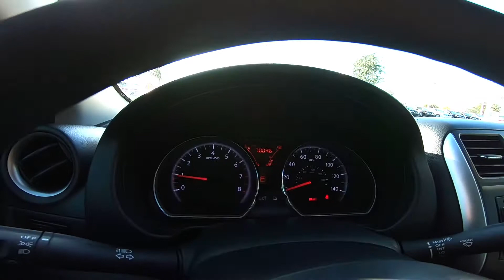2014 Nissan Versa SV Interior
Take An In Depth Tour Of The Interior Of Our Pre-Owned 2014 Nissan Versa SV ST#825140